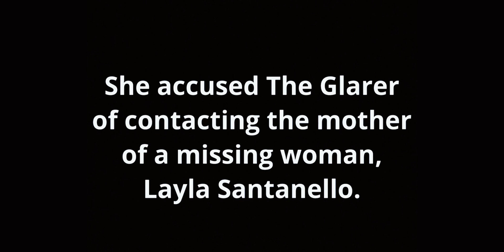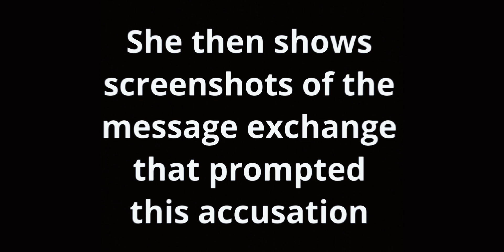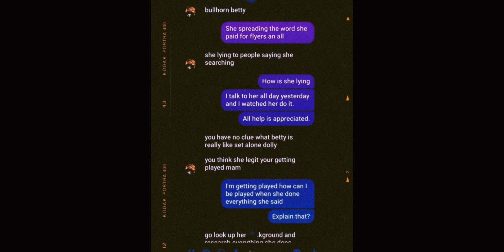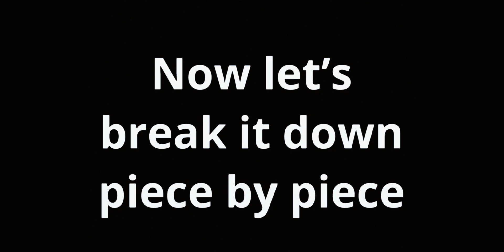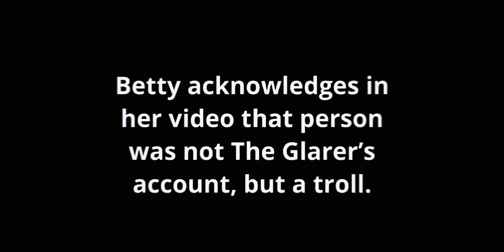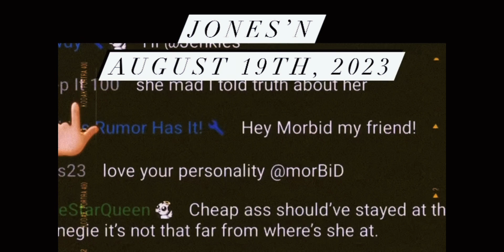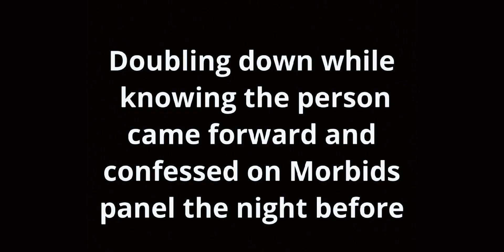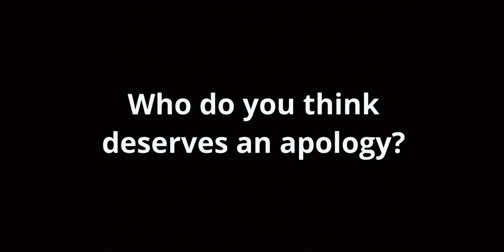Did The Glarer harass the mother of a missing woman?! Let’s walk it back